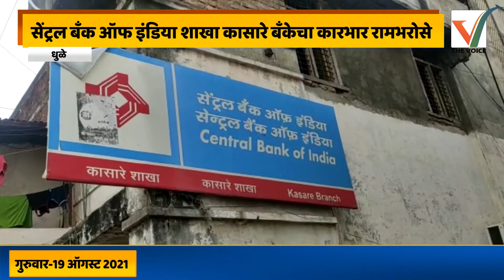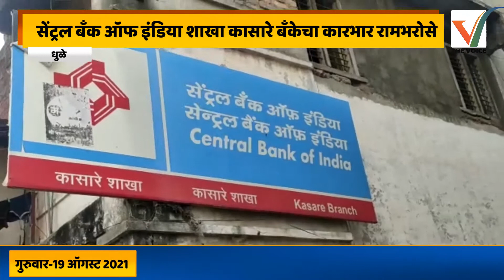Dhule - साक्री तालुक्यात सेंट्रल बँक ऑफ इंडिया शाखा कासारे बँकेचा कारभार रामभरोसे